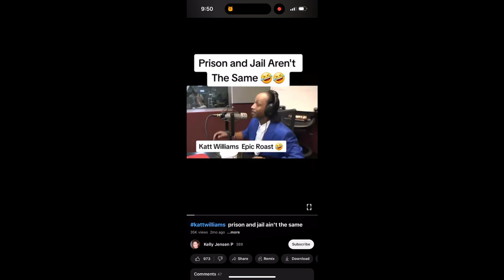grwm for the function & micro vlog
a get ready with me and a mini vlog of a college party i went to